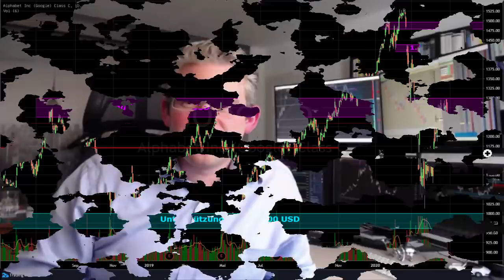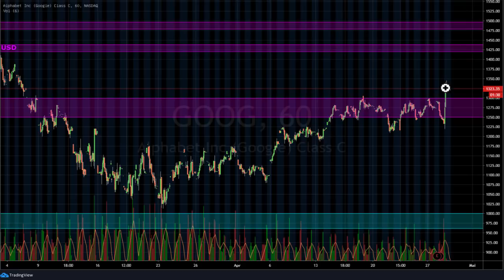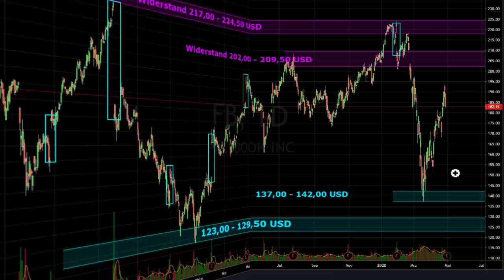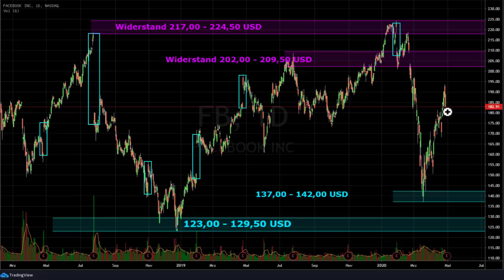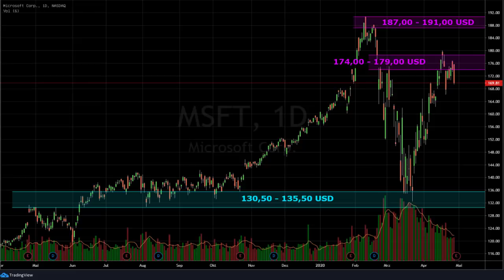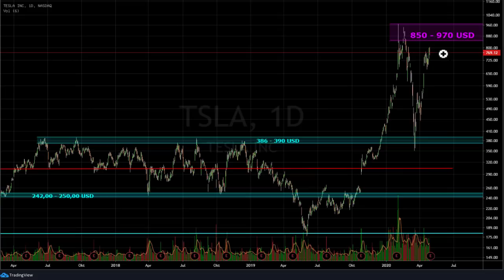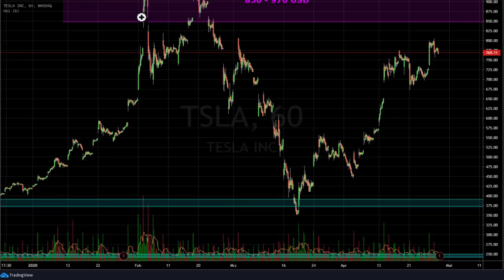Microsoft, Facebook und Tesla - geht die Rally weiter? Mario Steinrücken zu den Aussichten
Am heutigen Mittwoch veröffentlichen Microsoft und Facebook ihre Zahlen zum ersten Quartal. Damit sehen wir nach Google nun die Fortsetzung der Zahlen der Tech-Giganten - geht die Rally dann weiter?

Mario Steinrücken ist Daytrader. Er hat sich auf das Orderflow Trading im E-Mini S&P 500 Futures (ES), Nasdaq 100 Futures (NQ) und Dow Jones Futures (YM) spezialisiert. Seine professionelle Trader Laufbahn startete er 2004 im Aktienhandel der Börse Stuttgart. Später arbeitete er zusammen mit Dirk Müller an der Frankfurter Börse im Aktienhandel. Er besitzt die Xetra- und Eurex Lizenz und war ebenso als Futures Trader bei der Wertpapiereigenhandelsgesellschaft „Gass Capital Markets“ in Frankfurt tätig.
Seine Begeisterung für Trading versucht er seinen Followern mit Tipps und Tricks auch auf seinem eigenen YouTube Kanal näher zu bringen.